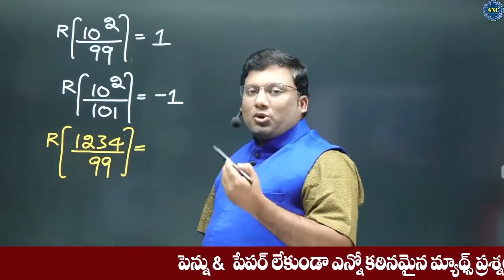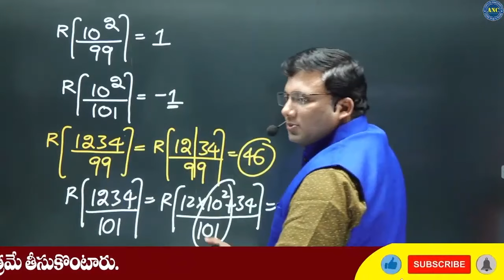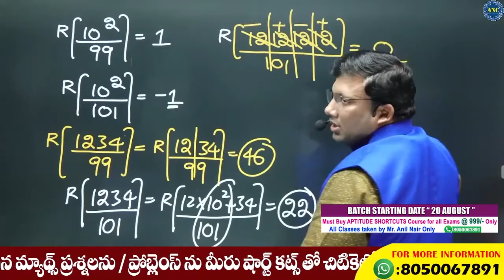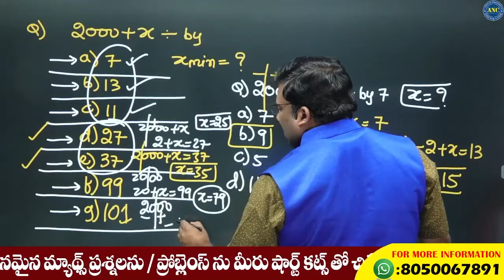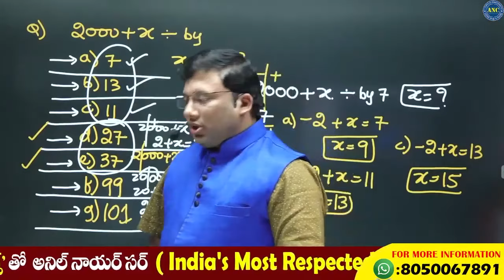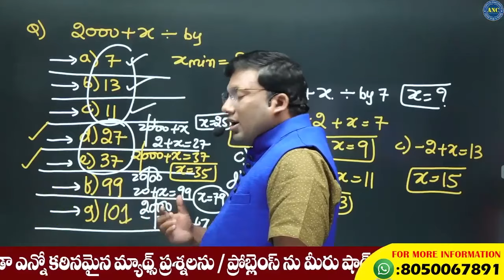ఇలాంటి ప్రాబ్లెమ్స్ ఎగ్జామ్స్ లో వస్తే స్కూల్ లెక్కలు చేయకండి | Anil Nair Maths Shortcut Tricks